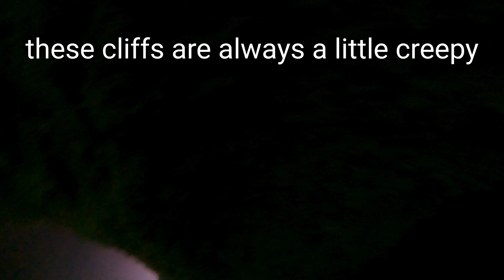Diving the old lime plant wreckage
Just adding another dive spot on lake Pend Oreille. Will be doing a video like this at all the cool spots we catalog.

You can see mountain goats up in the rocks here if you're lucky.

Water clarity is starting to improve already. Should be back to normal in a couple weeks.